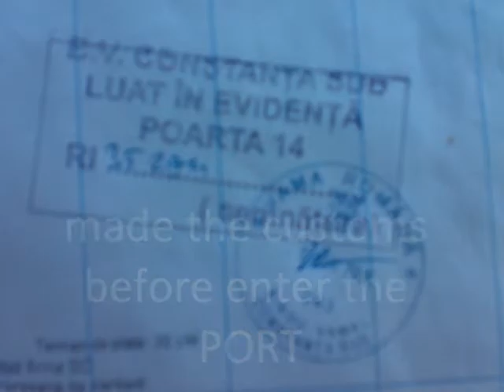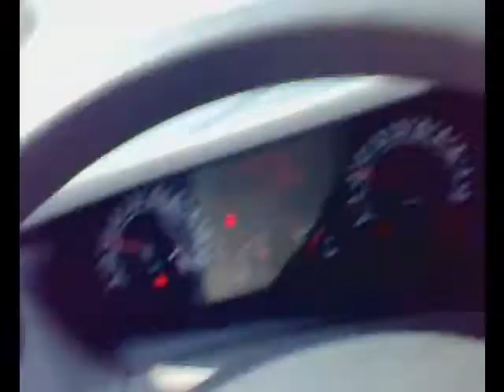Trucking to Constanta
Trucking to Constanta and a good view of the Black Sea and other details ...like the Channel of Danube Black Sea and the Danube seen from Giurgeni Bridge.